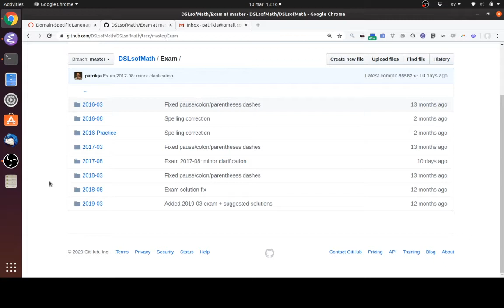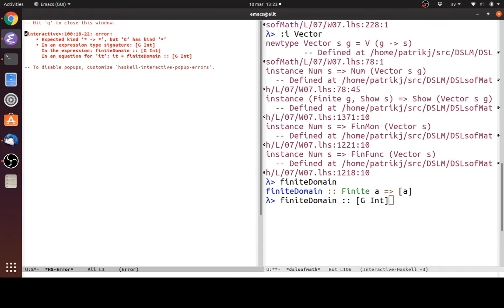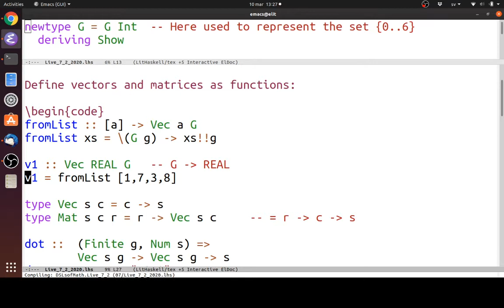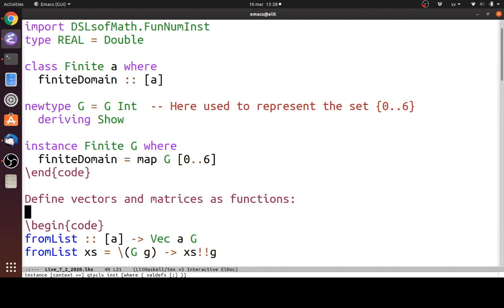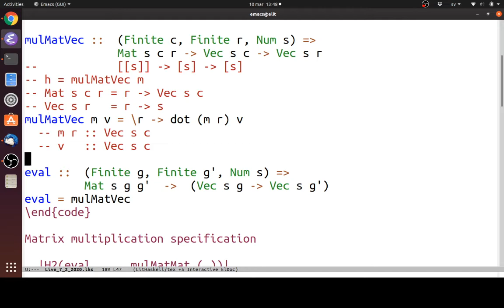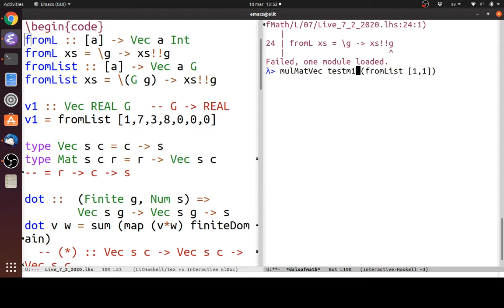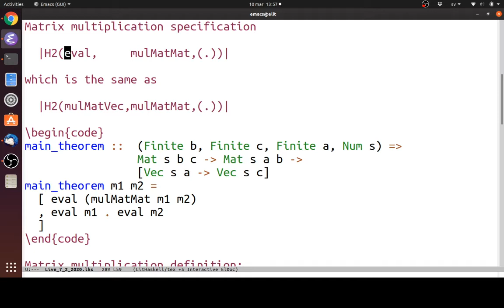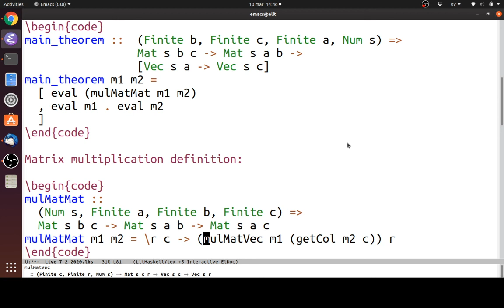DSLM 2020 week 8 lecture 1